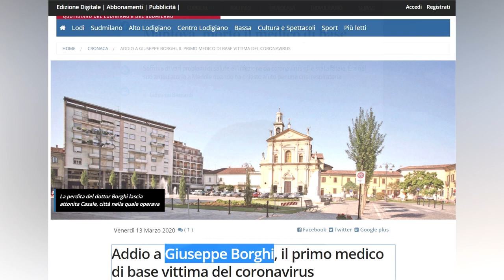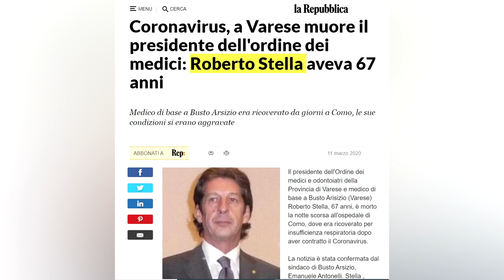Homenaje al Personal Sanitario - Coronavirus Italia COVID19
Este es un pequeño homenaje para todos los trabajadores sanitarios, sois los verdaderos héroes de esta emergencia sanitaria provocada por el Coronavirus. ¡Muchísimas gracias!